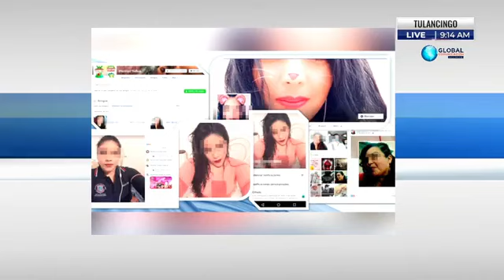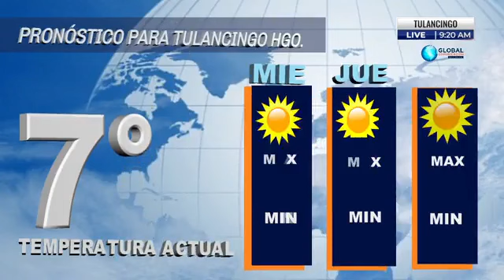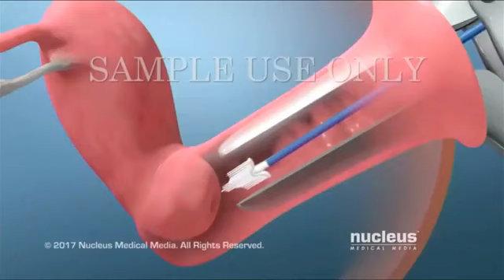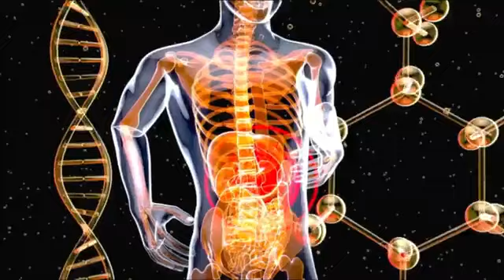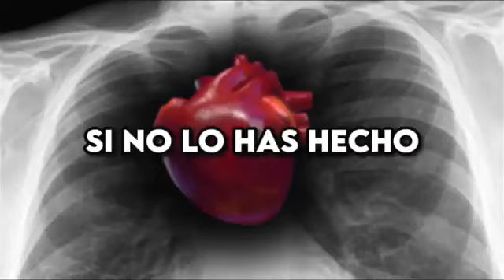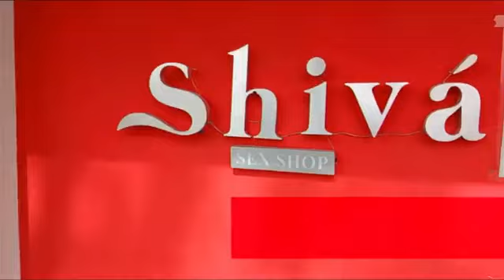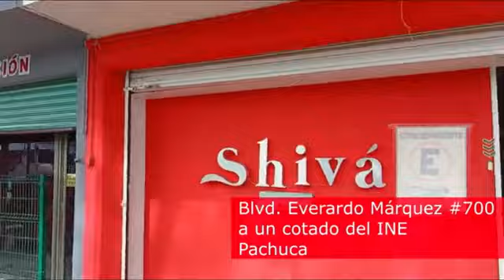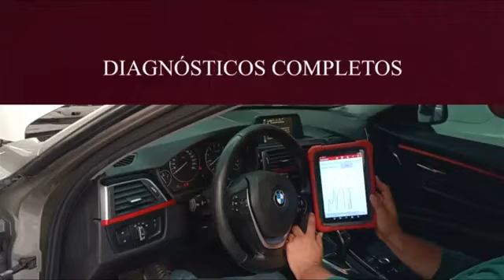Programa 7 de Febrero